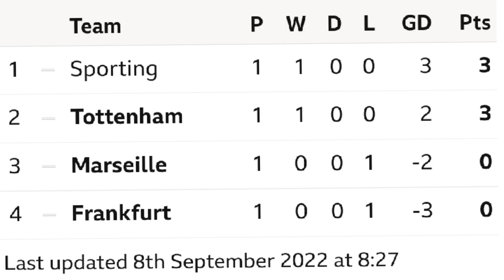TOTTENHAM NEWS: Next Weekend's Fixtures, Queens Funeral, Dier on Richarlison, Romero Wants Trophies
+ CONTENT:
* The latest Tottenham news, rumours and reports